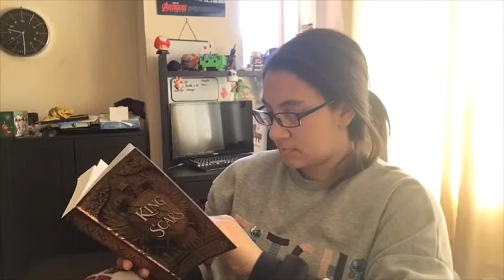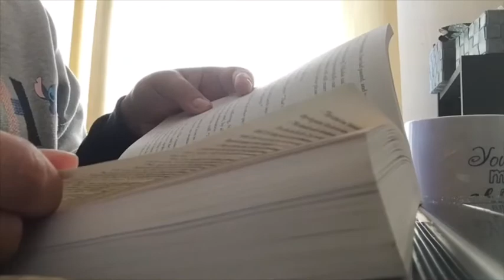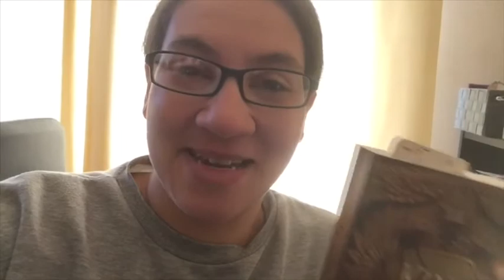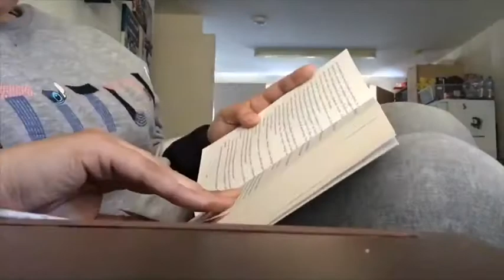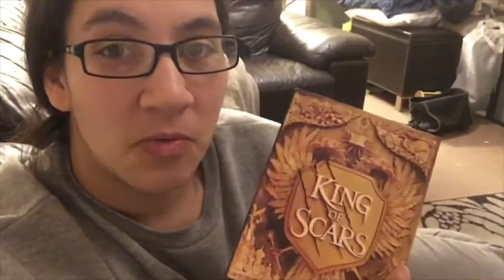KING OF SCARS | a reading vlog + review?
‘We’ll see how it goes,’ seems to be my mantra while reading the latest instalment of the Grishaverse.  Will it live up to my unnecessarily high expectations? Is it nothing more than a typical YA novel? Will I fall in love?

We’ll see how it goes. Spoilers abound.

Find me!